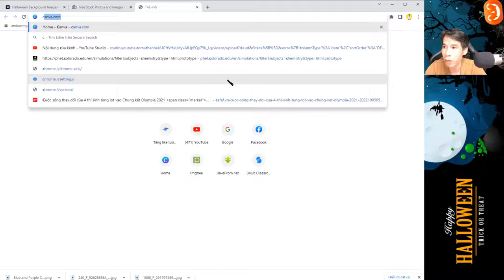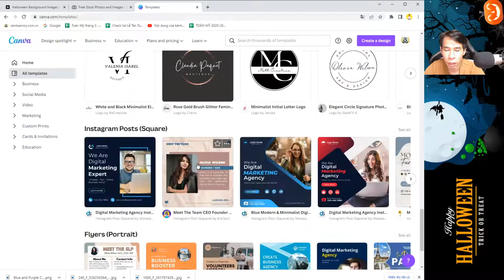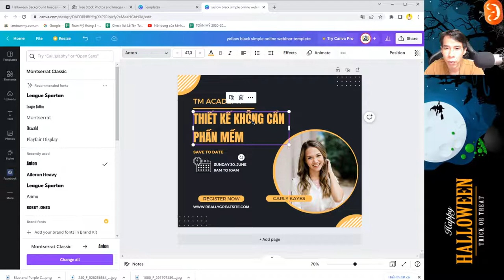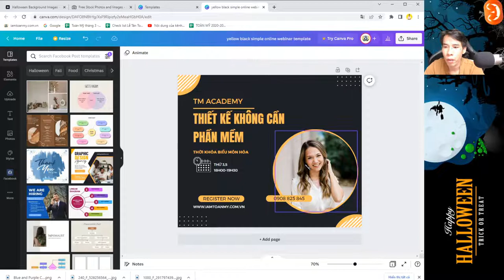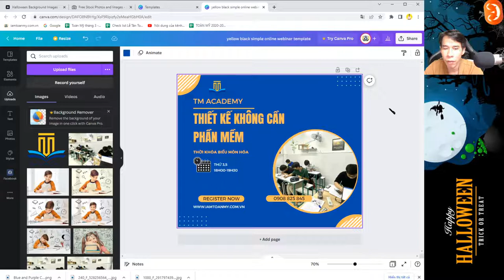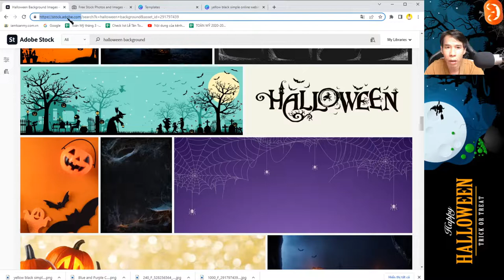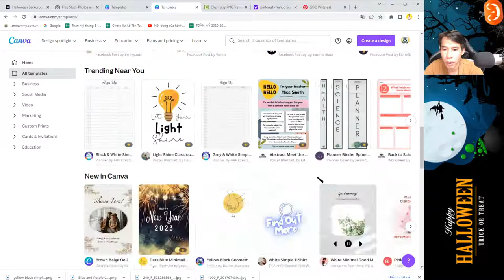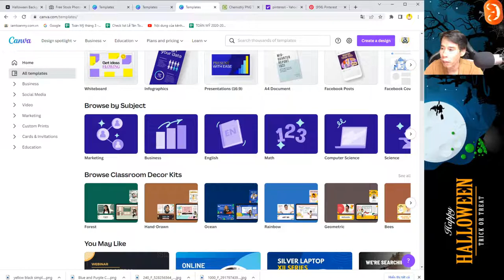TẠO POSTER QUẢNG CÁO KHÔNG CẦN PHẦN MỀM NHANH CHÓNG